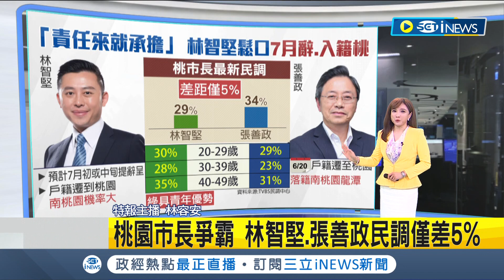桃園市長最新民調 和張善政民調僅差5% 林智堅提前備戰 強調"新竹市政不會停擺"│主播 林容安│【台灣要聞】20220621│三立iNEWS